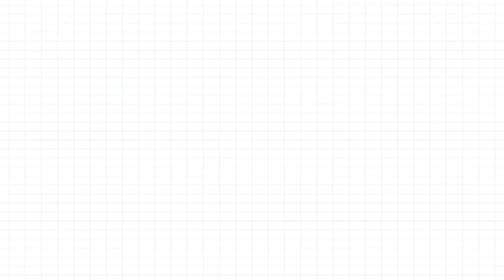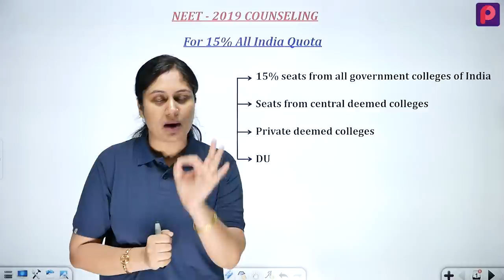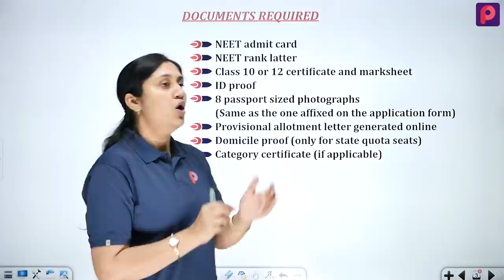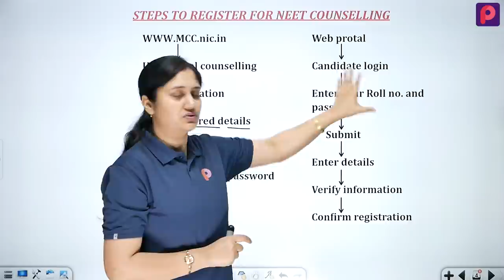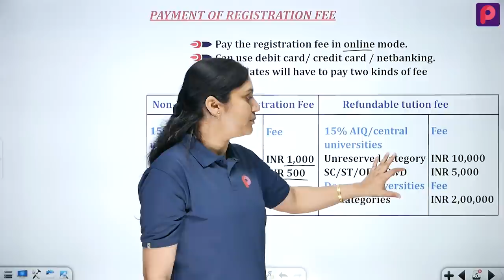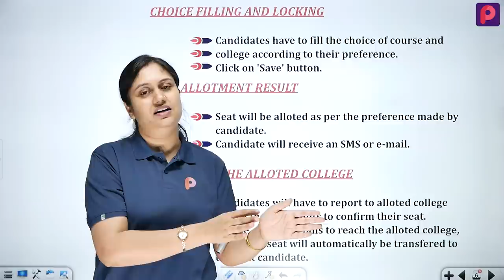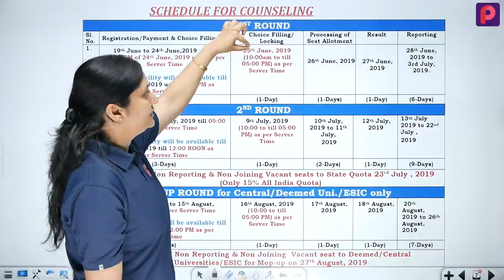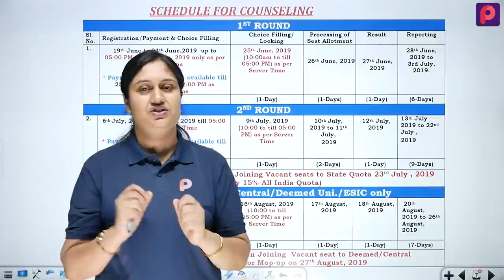NEET Counselling 2019 - Procedure | How to register, Important dates, Fee Structure, Expected Cutoff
In this video, Pooja Vyas (Kota Faculty) have discussed about the NEET 2019 Counselling.